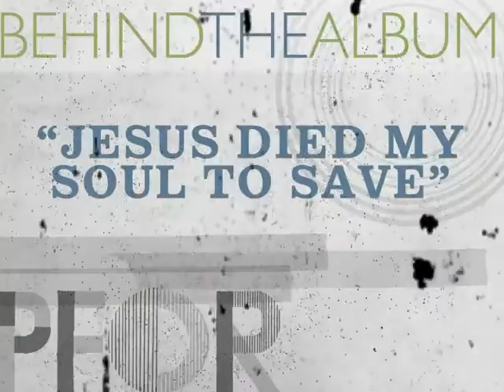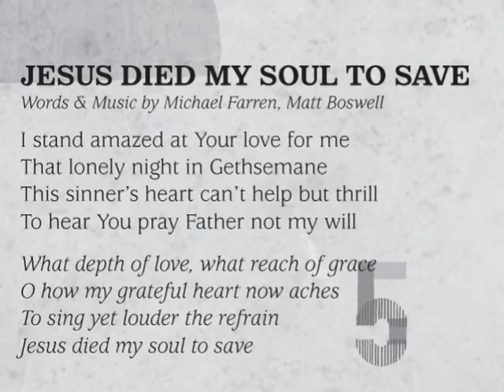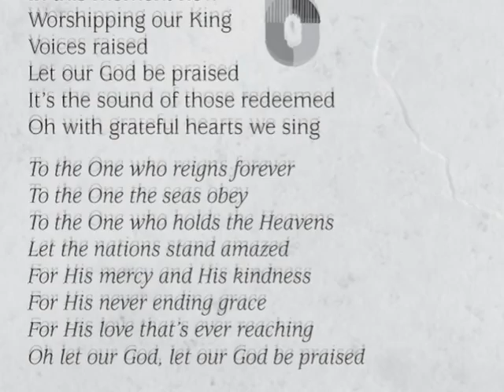Behind The Album - Part 3 of 5 - Pocket Full Of Rocks - More Than Noise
Bill Lurwick speaks with Michael Farren of Pocket Full Of Rocks about "Jesus Died My Soul To Save" and "Let Our God Be Praised" from their March 2, 2010 release "More Than Noise."